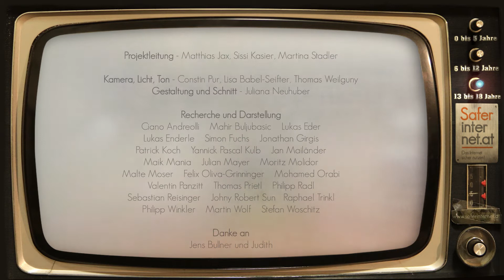Pranks - Youth Panel Film Course by HITSA & Saferinternet.at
CC-BY-NC-ND